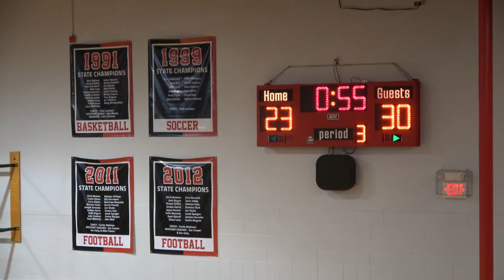Echo Knights High School Boys Cookson Hills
away     01-07-19